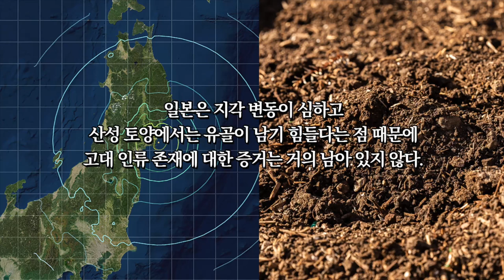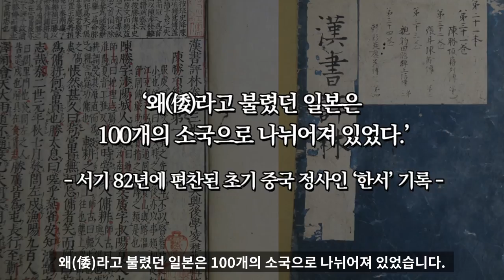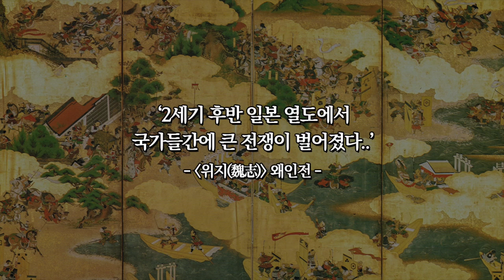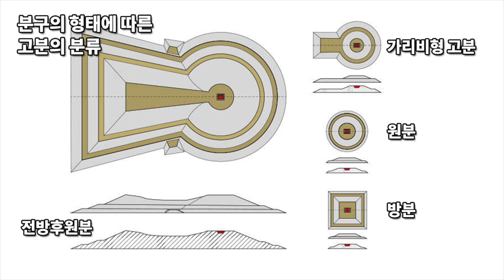일본 역사 1부 (조몬 시대, 야요이 시대, 고훈 시대)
일본 역사 영상입니다.
1부 조몬 시대, 야요이 시대, 고훈 시대 입니다.